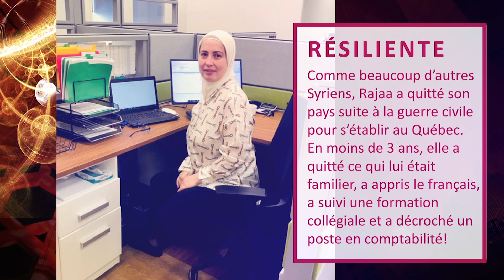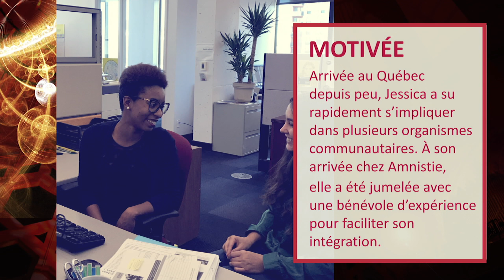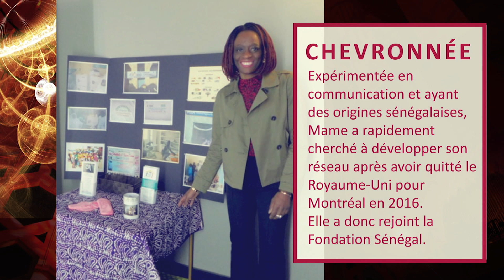Prix de la/du nouvel(le) arrivant(e) engagé(e) : Finalistes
Le 11 avril 2019 dernier avait lieu au magnifique Théâtre Paradoxe le 2e Gala de reconnaissance de l'action bénévole à Montréal!

Revoyez les finalistes du Prix de la/du nouvel(le) arrivant(e) engagé(e) dans cette capsule!

Ce prix vise à reconnaître une personne qui s’est établie depuis 5 ans ou moins au Québec qui n’est pas d’origine canadienne et qui, par son engagement au sein d’un organisme membre du CABM, a démontré une disposition à s’intégrer par exemple pas sa pratique du français, l’élargissement de son réseau de contacts, en s’étant trouvé un premier emploi rémunéré OU en ayant eu un impact positif sur sa communauté d’adoption.  Toute autre preuve démontrant une disposition d’intégration peut être recevable.